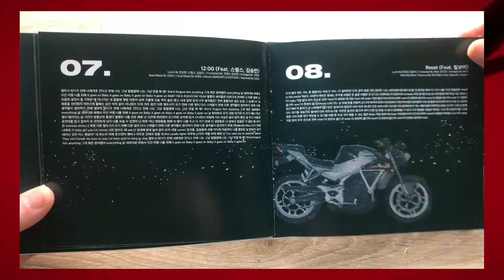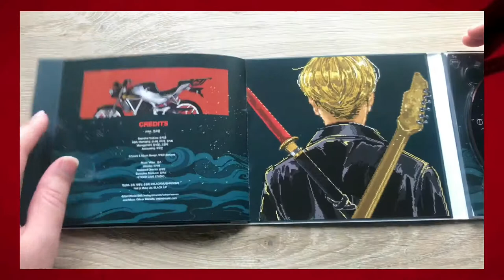✧Unboxing Han Yo Han EXIV ✧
♫Song: Han Yo Han - Smile (feat.Kim Seungmin)♫